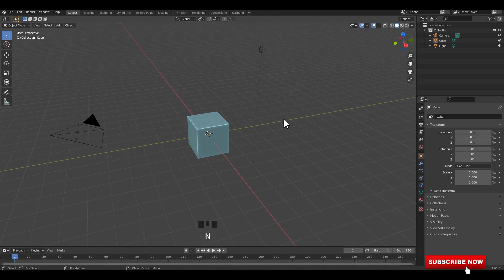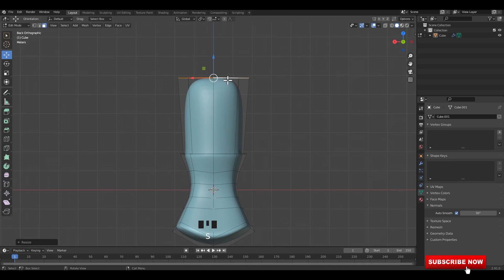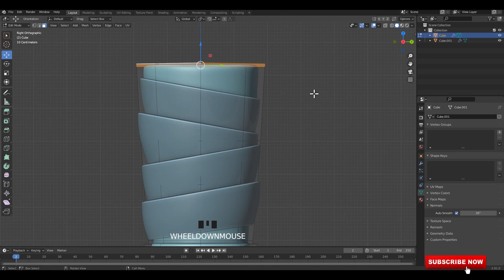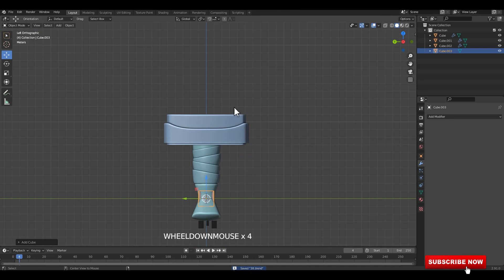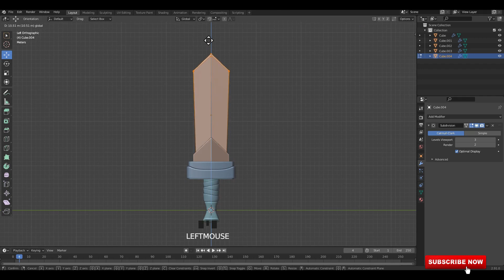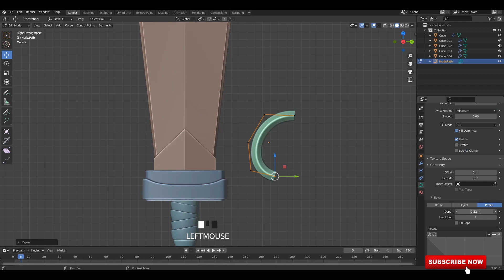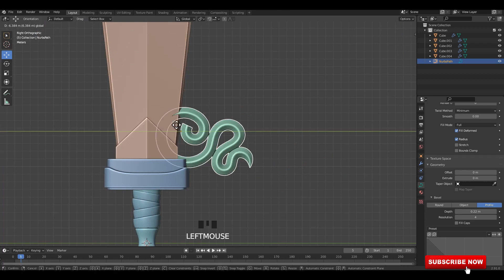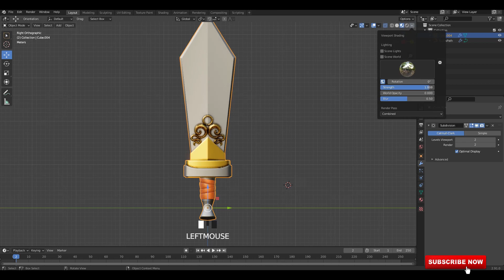Blender Simple 3D Modeling [2.91]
3D Magic Tutorials 3D Modeling & Texturing channel...